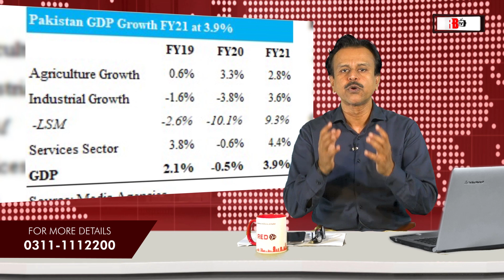Good News About Pakistan's Economy | Growth Rate | Current Account Surplus | Home Remittances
Pakistan’s economy is rebounding on a better track than the previous year. In the last 1 decade, the economy of Pakistan was at loss but when we look at our economy today a 3.9% growth can be seen in Pakistan’s economy.

Pakistan’s economy is in surplus now in the past 6-8 months which is a great sign. Our imports are increasing but our forex reserves are in great profit due to overseas Pakistanis that are investing in home remittance which is helping Pakistan, as well as State Bank Of Pakistan’s Roshan Digital Account that has gathered more than 1 Billion Dollars through these particular accounts.

Pakistan’s Large Scale Manufacturing (LSM) plays an important role in Pakistan’s economy. 70% growth can be seen in cement production, steel, fertilizers, auto-manufacturing of vehicles, chemical and textile plays an important and vital role in Pakistan’s GDP. Not only (LSM) but Pakistan’s increase in ICT and telecommunication exports is 46% that was never seen before.

Whereas, Pakistan’s agricultural sector that is its backbone can see a growth of 3% to 4% in the production of Grain and Wheat that can help Pakistan come out of food inflation.